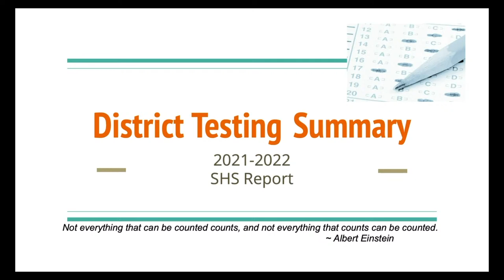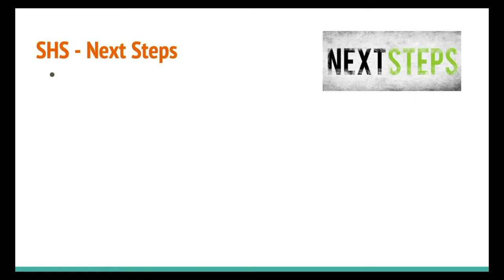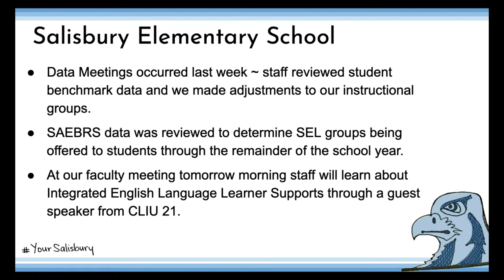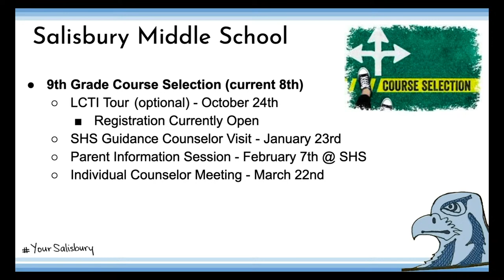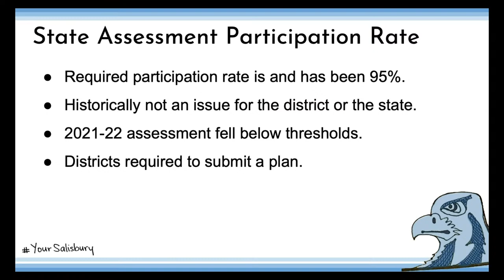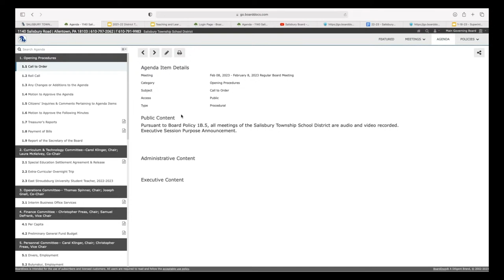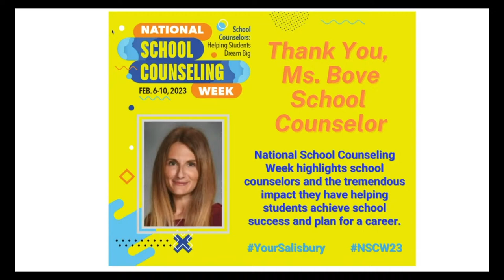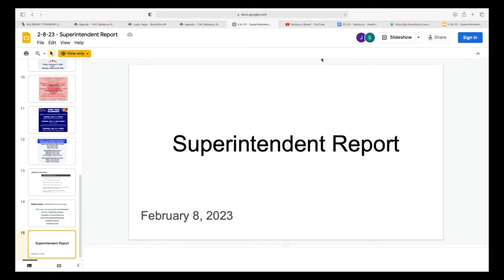February 8, 2023 Board Meeting